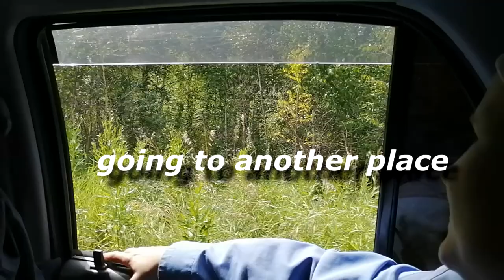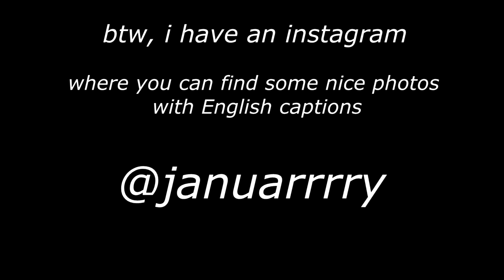russians gonna collect some mushrooms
My family and I go to real Russian forest to collect some tasty mushrooms! In this video I show you russians interesting routine - MUSHROOMS COLLECTING. This video is also fills of Russian untouchable nature, watch it to relax^^